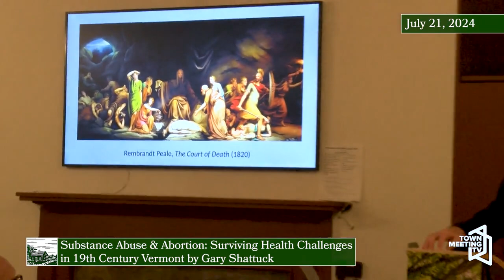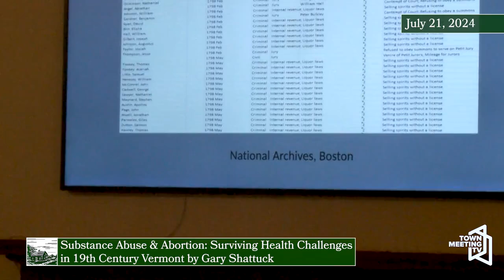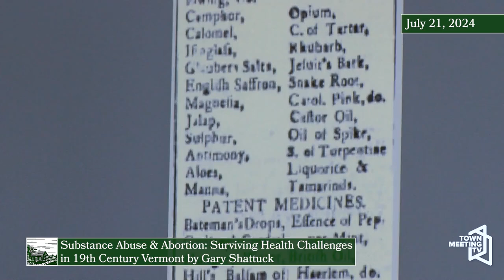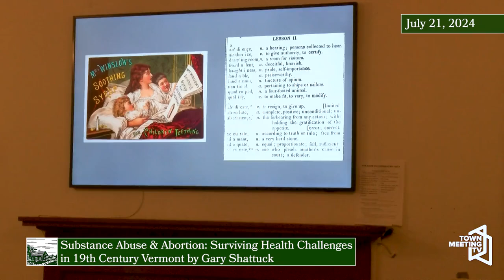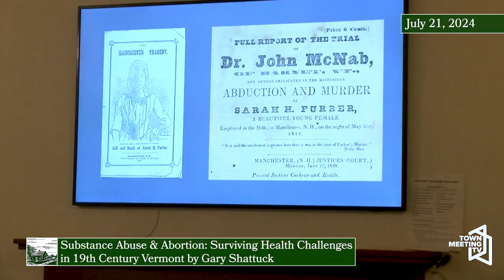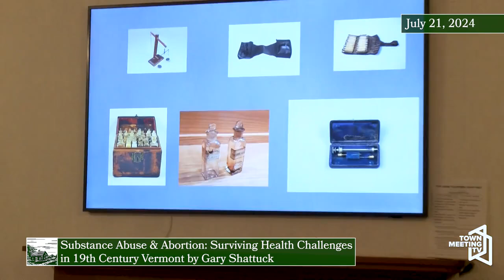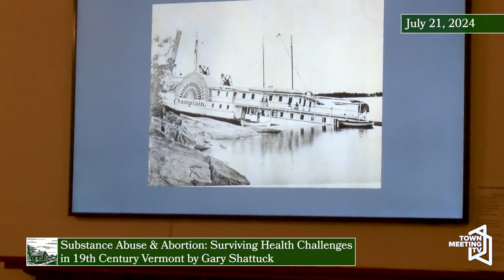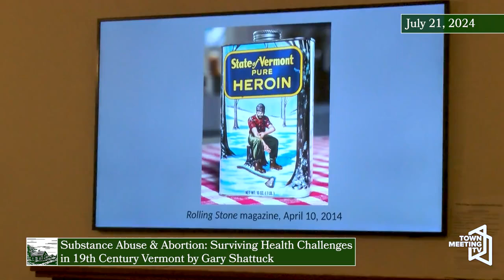Substance Abuse & Abortion: Surviving Health Challenges in 19th-cent. Vermont (Free Monthly Lecture)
The Ethan Allen Homestead Museum's Free Monthly Lecture Series presents: "Substance Abuse and Abortion: Surviving Health Challenges in 19th Century Vermont" by Gary Shattuck, legal historian & author.

ABOUT THIS MONTH'S LECTURE:
The history of the health of Vermonters in the 19th century has received little attention in the past. This presentation will discuss two of the most difficult challenges they faced during this time, substance abuse and abortion, demonstrating that “the more things change, the more they stay the same.” (Jean-Baptiste Alphonso Karr, c.1849)

Gary Shattuck served for over three decades in law enforcement in Colorado and Vermont, including as a federal prosecutor working with governments in Kosovo and Iraq. Since retiring, he has written numerous books and articles on obscure aspects of Vermont history from a legal perspective, among them Green Mountain Opium Eaters: A History of Early Addiction in Vermont (2017) and By the Wand of Some Magician: Embracing Modernity in Mid-Nineteen Century Vermont (2020).

ABOUT THE EAHM'S FREE MONTHLY LECTURE SERIES:
The Homestead Monthly Lecture Program is free. It covers various topics pertaining to Vermont history, early American history, and the Homestead site. Each lecture is followed by Q&A with the presenter.
This event will be recorded by CCTV and available for later viewing on Town Meeting TV and the EAHM's YouTube channel

ABOUT THE ETHAN ALLEN HOMESTEAD MUSEUM
The Ethan Allen Homestead Museum is a 501c3 nonprofit run mostly by community volunteers. The Museum depends on volunteers and donations in order to host community programs like this one.
To support the Homestead Museum's mission and community programs, you can make a tax-deductible donation